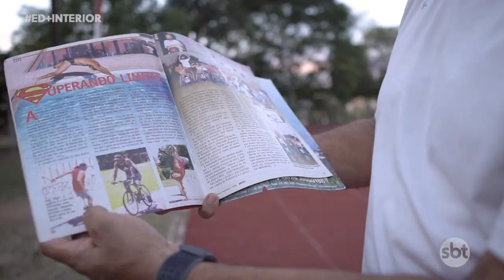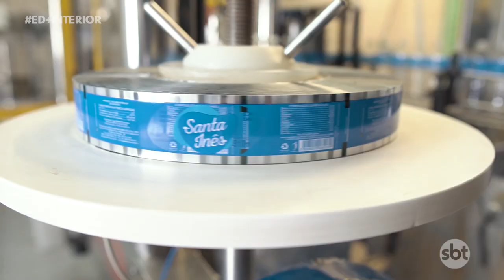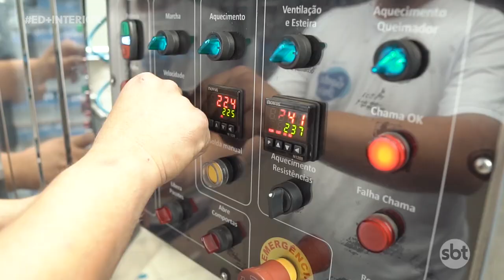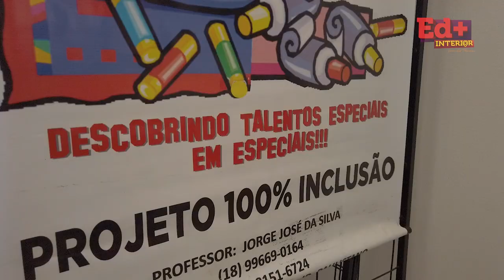ED+ Interior - (18/01/2020)